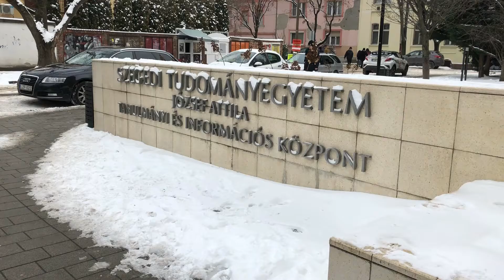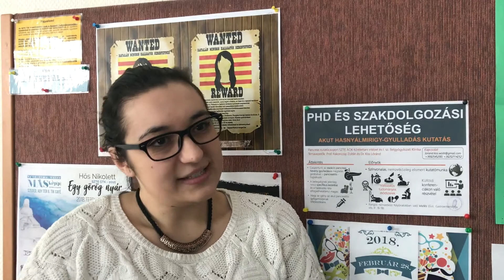Sorozatnézési szokások - körkérdés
A megkérdezettek elmondták hol és milyen sorozatokat néznek. A többség inkább interneten keresztül szokta nézni őket. Habár van, aki a letöltés híve és még olyan is akadt, aki egyáltalán nem néz sorozatot.